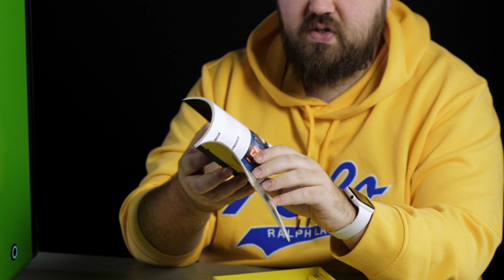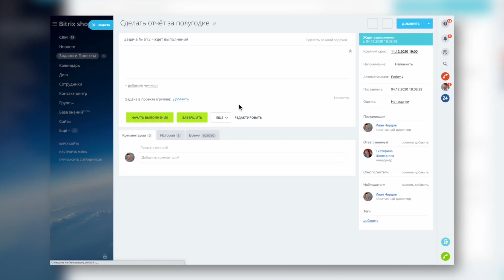Cyberpunk 2077: Предисловие. Играю неделю - 6 советов как лучше залетать в 2077 чтоб как положено...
Записаться на бесплатный вебинар Битрикс24 «Удаленка 2.0: как контролировать, мотивировать и продавать»

Характеристики ПК из начала видоса чтоб кайфануть:
Проц: AMD ryzen 9 5950x
Видеокарта: ASUS RTX 3090 TUF GAMING
Мат. Плата: ASUS ROG CROSSHAIR VIII FORMULA X570
Оперативная память: 32GB HYPERX FURY 3200 MHZ
SSD диски: SAMSUNG 970 EVO PLUS M.2  250GB + 1TB
Блок питания: SUPER FLOWER LEADEX III GOLD 850W
Корпус: JONSBO MOD 5
Охлаждение: MAN-MADE CUSTOM WATERCOOLING

Собственно, спасибо парням из за работу. Кастомные ПК и всякие радости боярские это к ним.